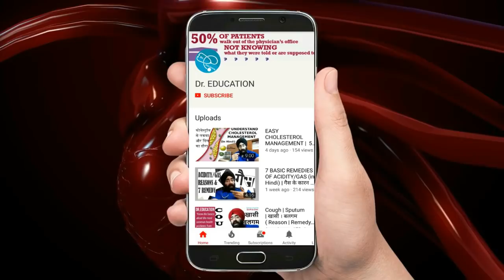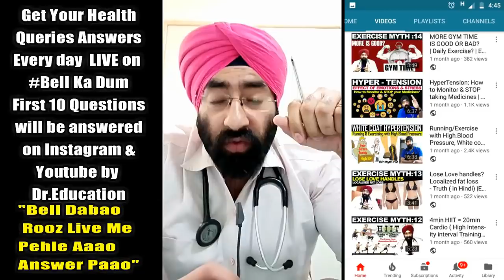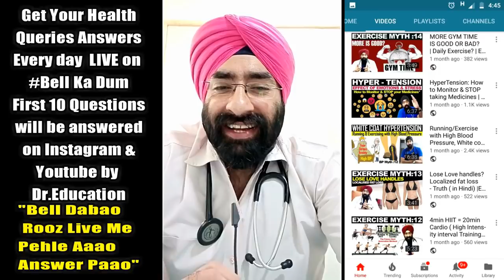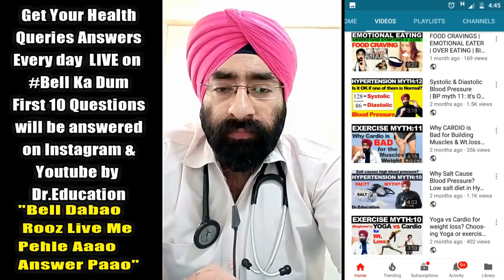Poha vs Rice | One thing can prevent all Kidney stones | Dr.Education | Instagram Daily Live #2